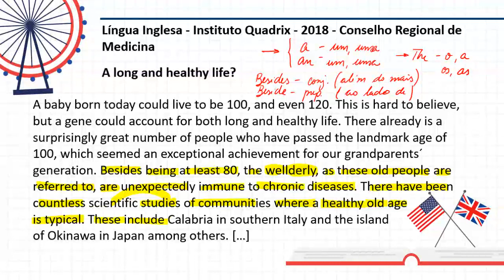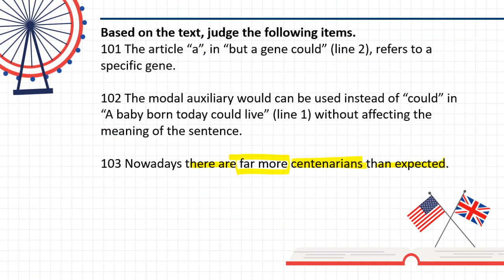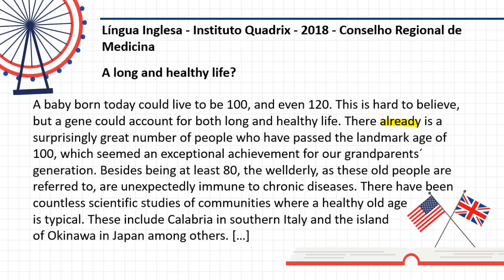Banca Quadrix: questões de inglês para concursos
O professor Renato Baggio veio resolver junto com você, questões de inglês para concursos da banca Quadrix. Assim, você pode aumentar o seu vocabulário, melhorar suas técnicas de interpretação de texto e conquistar a aprovação na vaga dos seus sonhos.

➡️ Você também pode continuar testando seus conhecimentos no Aprova Questões, a nossa plataforma conta com milhares de questões de língua inglesa com resolução em vídeo. E o primeiro mês de acesso é gratuito